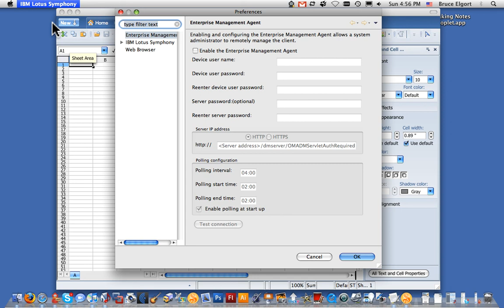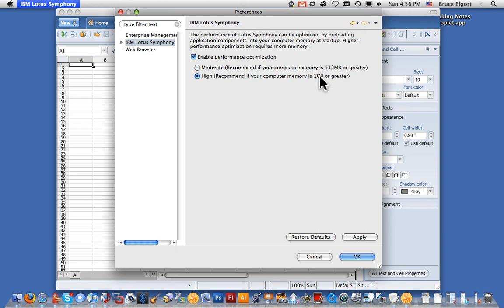Lotus Symphony for Mac Beta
A short video demonstration of Lotus Symphony V1.2 for Mac Beta.